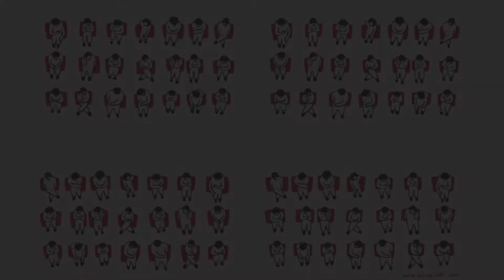Scena Madre - Pomodori verdi fritti alla fermata del treno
Pomodori verdi fritti alla fermata del treno - 22 Luglio 2018 - Buone Visioni